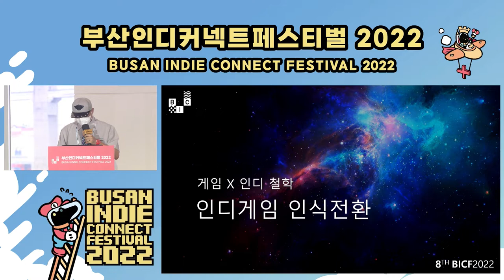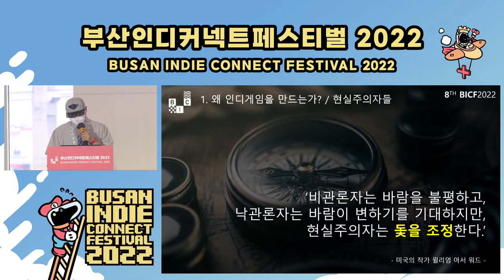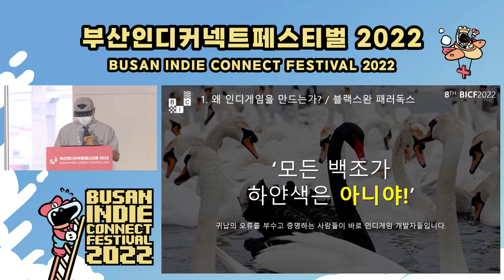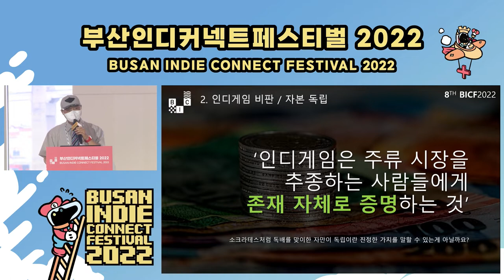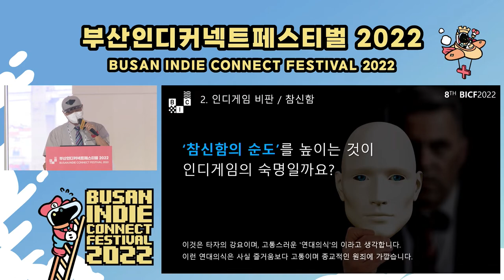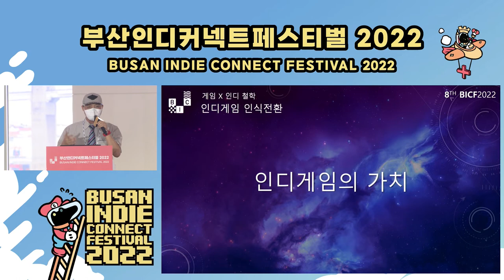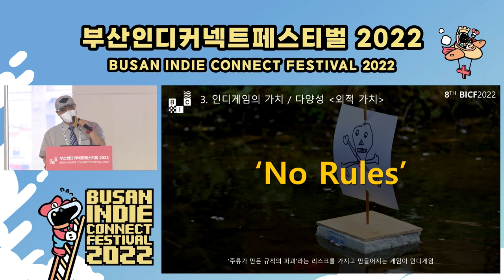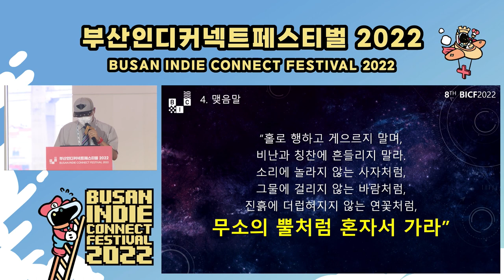[BIC Conference 2022] Session 04. 인디게임 인식전환 | 콜라보 | 게임 X 철학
[BIC Conference 2022]
게임X인디철학 | 인디게임 인식전환
Game X Indie Philosophy | Changing the perception of indie games

[연사 Speaker ]
주승호 Simon Ju
(주)액션핏 / CPO
ACTIONFIT / CPO

[세션 정보 Session Information]
'인디'가 가진 진짜 독립이라는 의미. 모호함의 경계에서 철학적 비판을 통하여 느낌표를 던지고자 합니다.
The meaning of true independence of 'indie'. At the boundary of ambiguity, I would like to throw an exclamation point through philosophical criticism.